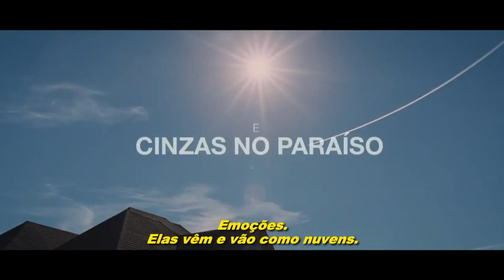Amor Pleno Trailer Legendado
Amor Pleno (To the Wonder)
Direção: Terrence Malick
Gênero: Drama
Duração: 112 min.
Distribuidora: Paris Filmes
Estreia: 31 de Maio de 2013
Elenco: Ben Affleck, Rachel McAdams, Javier Bardem, Olga Kurylenko, Charles Baker, Romina Mondello, Darryl Cox, Cassidee Vandalia, Jeff Anderson, Paris Always, Michael Bumpus.

Sinopse: Em Amor Pleno, Affleck vive um mulherengo em crise que viaja até Paris e começa uma relação complicada com uma europeia (Kurlenko). Eles se casam e se mudam para Oklahoma, sua cidade natal, e o romance a deteriorar quando ele se reaproximar de um antigo amor (McAdams).